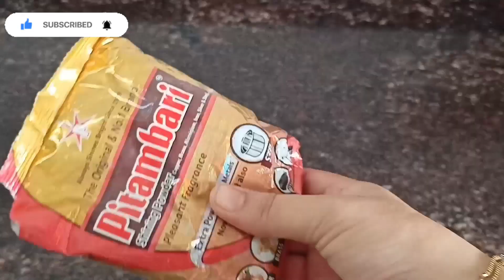टॉयलेट वापरल्यानंतर हे करा हात न लावता साफ होईल 😱 /kitchen tips /takau pasun tikau / marathi